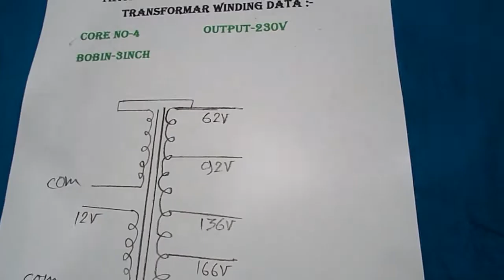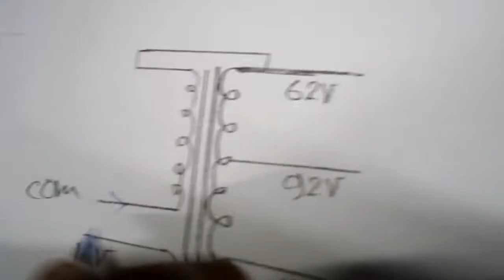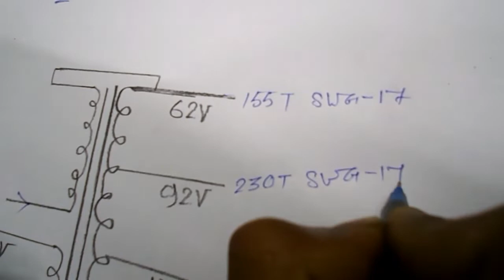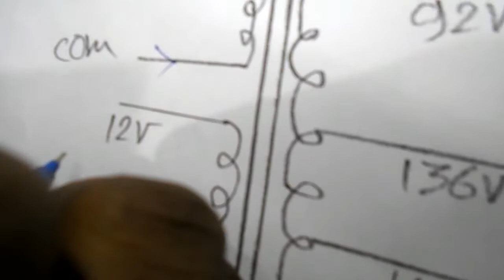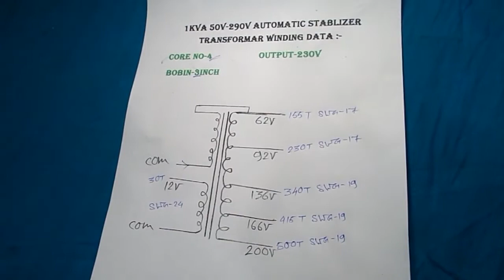1KVA 50v To 290v Automatic Stabilizer Transformer Coil Winding Data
1KVA 50v To 290v Automatic Stabilizer Transformer Coil Winding Data

500VA 50V-290 AUTOMATIC STABLIZER TRANSFORMAR WINDING DATD